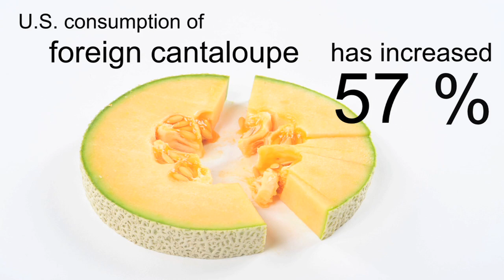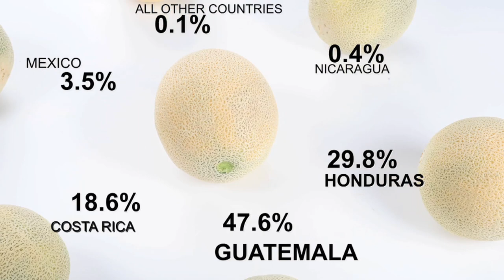Cantaloupe: A Problem Fruit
Pathogen-contaminated cantaloupe has been responsible for 30 outbreaks and recalls in the U.S. that have killed two people and sickened more than 1,200 since 1990 (not including the 2011 listeria outbreak). The U.S. is the top importer of cantaloupe, accounting for more than two-thirds of global melon imports. (Video by Tarryn Mento and Brandon Quester/News21)